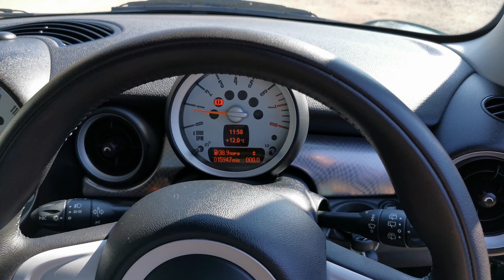MINI Hatch Cooper S - British Racing Green